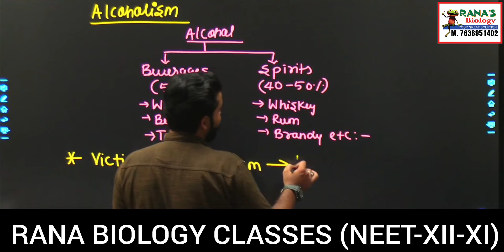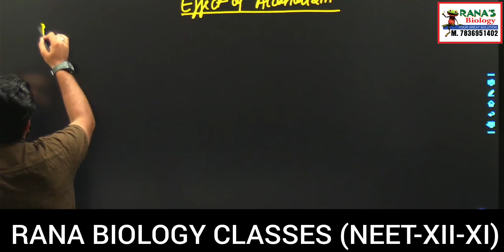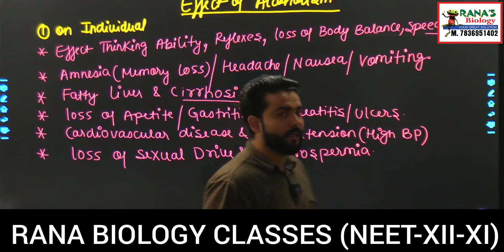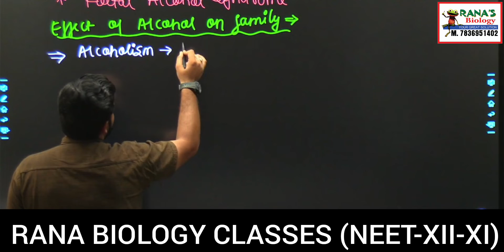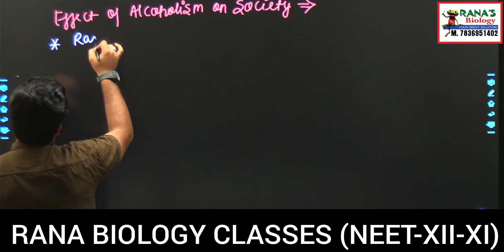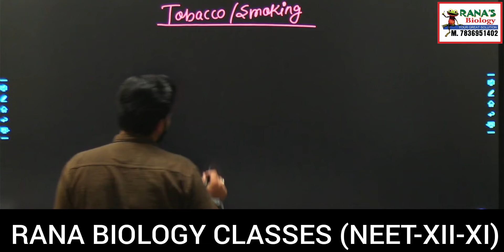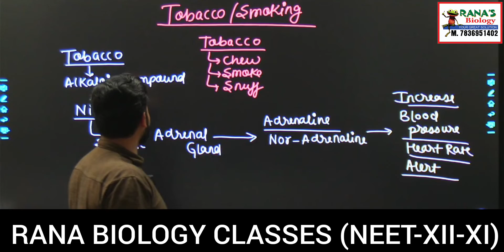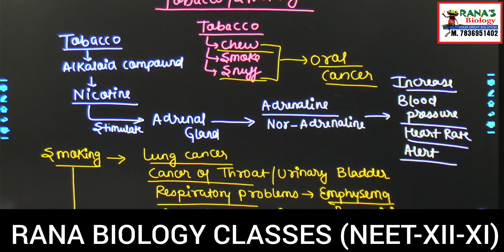CL-12 | CH 8 | HUMAN HEALTH AND DISEASES | ALCOHOLISM| EFFECTS OF ALCOHOL- ON INDIVIDUAL - ON FAMILY